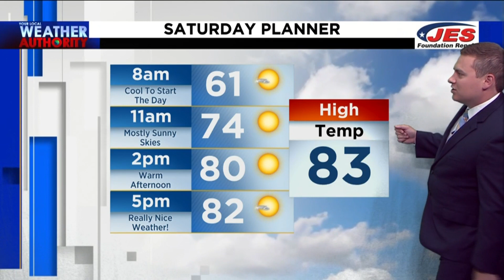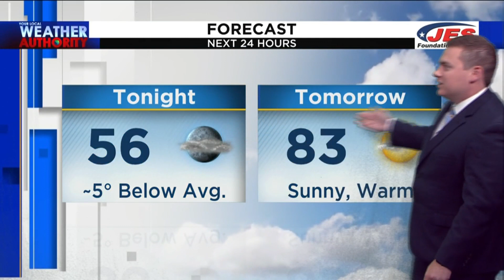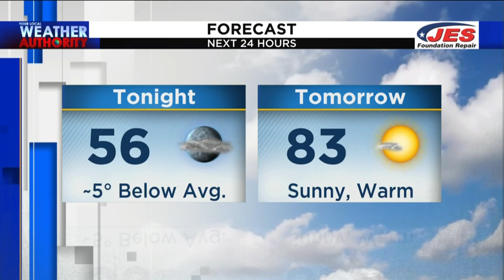June 3, 2022 Evening Forecast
We've got a beautiful weekend ahead!